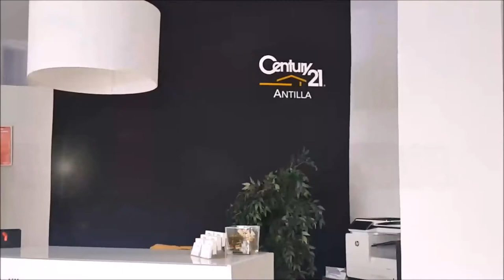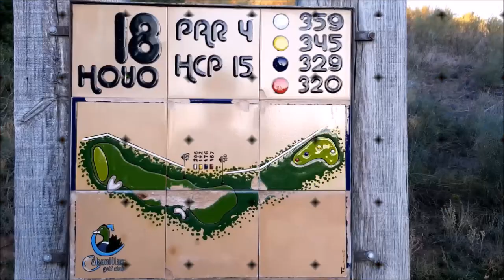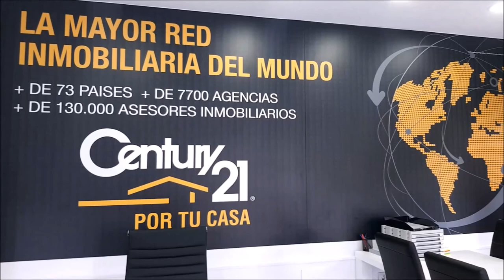SPORTS & GOLF 91 Octavio Rodriguez,Chicho Morales y Mariano Puerta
Programa Octavio Rodriguez, Maestro de Golf, , Chicho Morales fundador de PAR4 junto a Mariano Puerta Director de COaching Golf Radio y TV . Un programa de  @CoachPuerta